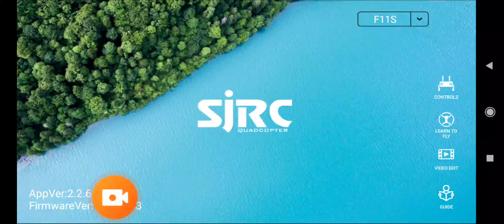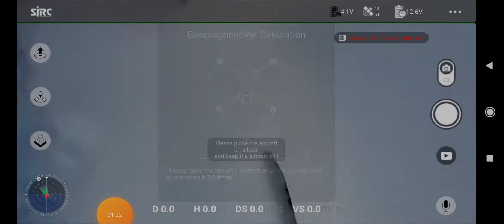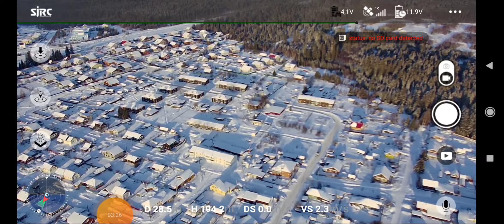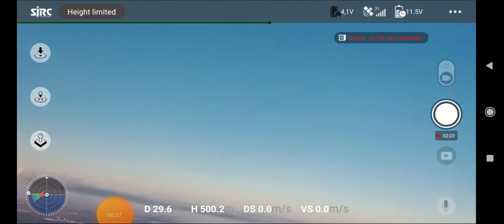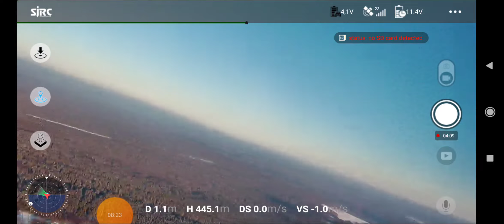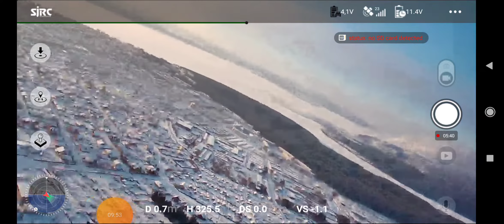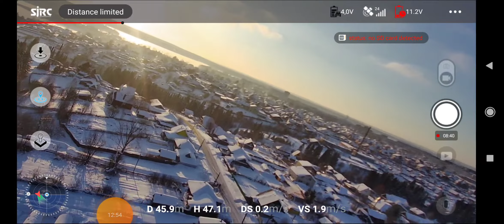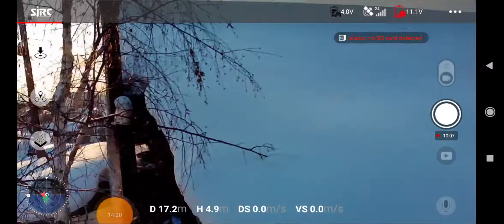SJRC F11s 4k pro.Высота полёта 501метр.ЗИМА и СОЛНЦЕ.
На улице-- 12 мороза,полёт на высоту 501м.,ветер4м.сек.,заряда аккума хватило только медленно опускается и заваливает иногда горизонт, думаю из-за мороза !!!